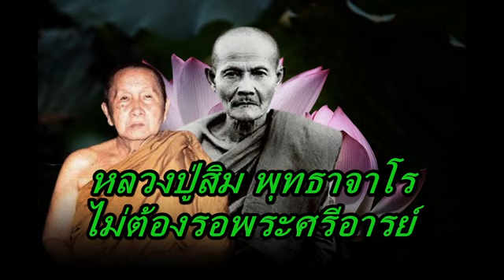หลวงปู่สิม พุทธาจาโร ไม่ต้องรอพระศรีอารย์